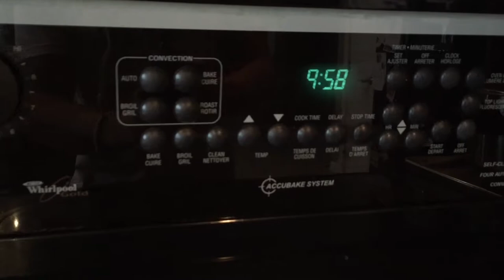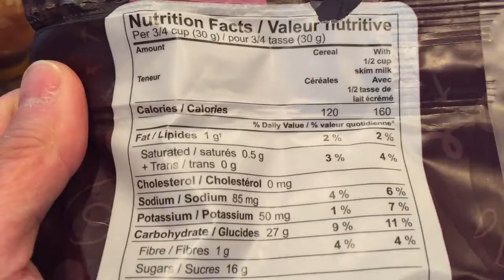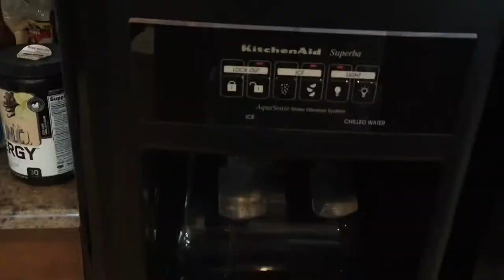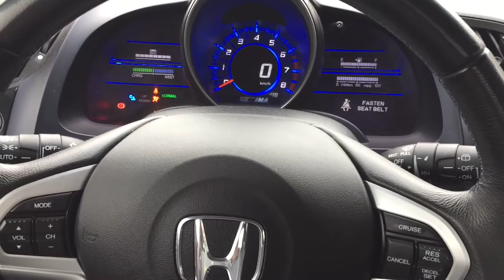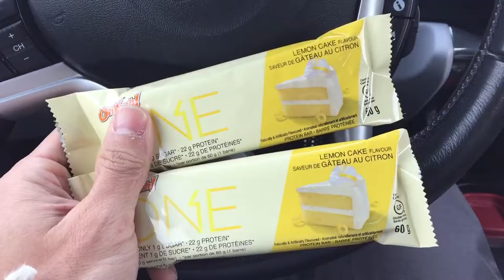Timed Rest Interval For Strength Athletes | Bench & Accessories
For more training and daily updates,  add me on Instagram!